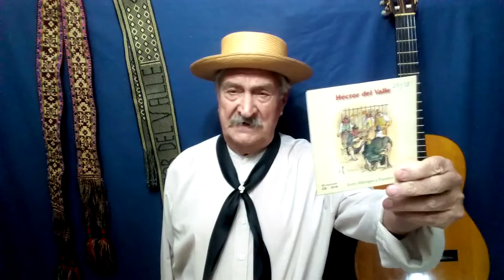Héctor del Valle-"El Austral y El Bonaerense"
Tema Perteneciente a mi Vol.Nº27 y 28 "Entre Milongas y Payadas"